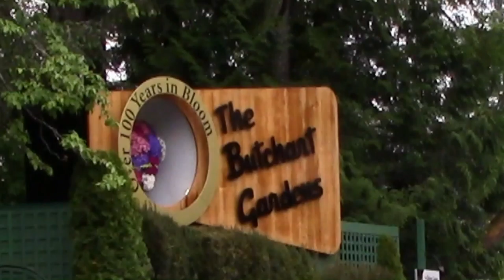"Alaska Cruise/NCL Jewel" - "THE BUTCHART GARDENS" VICTORIA BRITISH COLUMBIA CANADA - Part 4of4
Port excursion - Norwegian Cruise Line NCL Jewel from Seattle
'THE PIANO GUYS' -  "Desert Symphony" -
- traveled in May 2015.
2016 | 2017 | 2018 | 2019
THE BUTCHART GARDENS VICTORIA BRITISH COLUMBIA CANADA - (NCL Alaska Cruise) - Part 4of4

NCL Jewel Alaska Cruise port excursion / adventure:
Butchart Garden, Victoria, BC - indeed, one of the most beautiful gardens in the world.
Other PARTS of the videos:
Glacier Bay National Park and Preservation - one of the great wonders of the world - just HEAVENLY
Victoria, BC, Canada - Butchart Garden, indeed, one of the most beautiful gardens in the world.
Alaska Cruise from Seattle;  Seat back, relax & enjoy watching our port adventures in high definition.